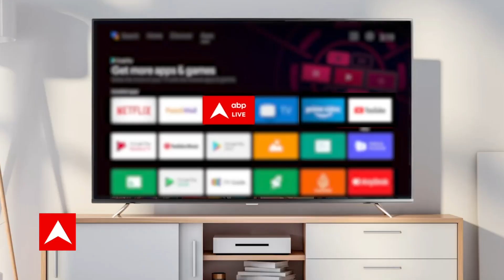Breaking News: यूपी के हरदोई में मारपीट के बाद भारी तनाव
यूपी के हरदोई से जहां काफी तनाव का माहौल हो गया है...देर रात पुलिस की टीम ने फ्लैग मार्च किया  है...बताया जा रहा है कि मुस्लिम समुदाय के युवक ने हिंदू परिवार के घर में घुसकर मारपीट की जिसके बाद तनाव फैल गया...
लिहाजा पूरे इलाके में भारी संख्या में पुलिस बल की तैनाती कर दी गई है...